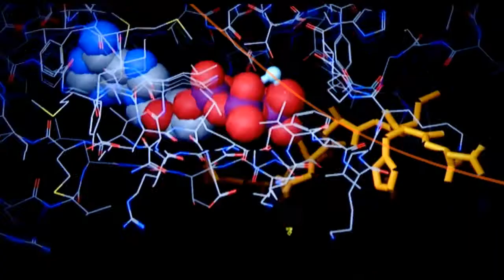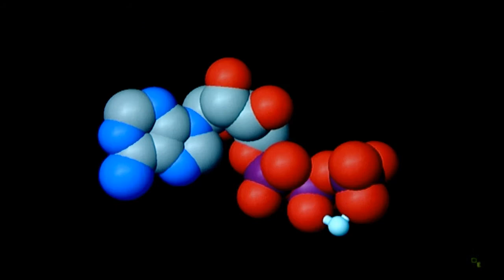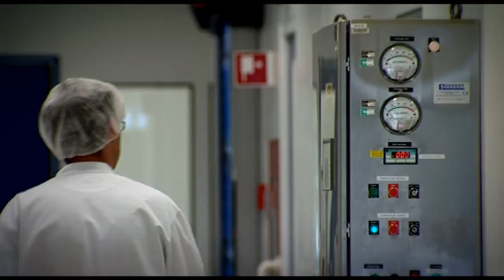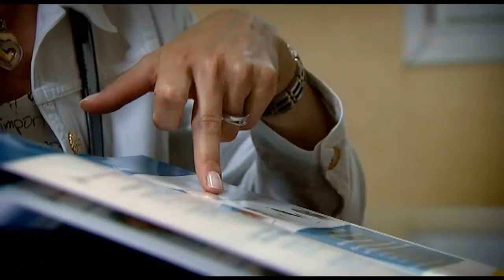We agency / Des metiers au coeur de la vie / LEEM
Métiers du médicament